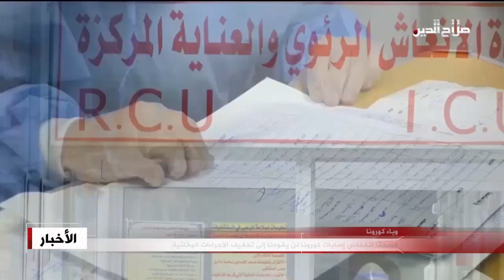الصحة: انخفاض إصابات كورونا لن يقودنا إلى تخفيف الاجراءات الوقائية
وباء كورونا

علقت وزارة الصحة والبيئة العراقية على استمرار انخفاض الاصابات بفيروس كورونا، حيث أكدت ان هذا الانخفاض لن يقود الى تخفيف الاجراءات الوقائية لمواجهة الوباء. وقالت عضو الفريق الإعلامي الطبي الساند للوزارة ربى فلاح حسن إن انخفاض اعداد الإصابات اليومية بفيروس كورونا خلال الأيام القليلة الماضية، لن يقودنا الى تخفيف الاجراءات الوقائية المتخذة لمواجهة الوباء، خصوصاً كوننا لا نعتمد على الموقف الوبائي ليوم أو ليومين او حتى لأسبوع، بل نحتاج الى فترة طويلة لغرض تقييم الوضع. وشددت على التزام المواطنين بالإجراءات الوقائية من ارتداء الكمامات والتباعد الاجتماعي، والاقبال على اخذ اللقاح، حتى يكون هناك انخفاض مستمر في اعداد الاصابات.